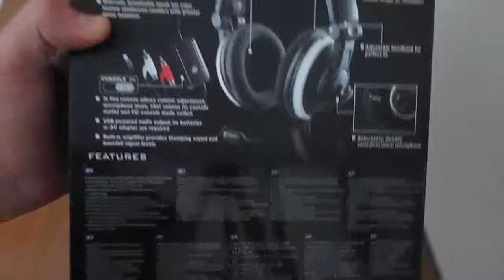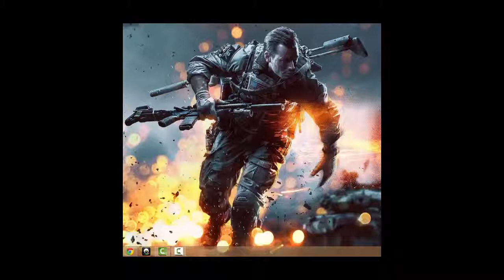Unboxing Elementare Cuffie Da Gaming_ Cooler Master Ceres500 + Test Audio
Benvenuti Ragazzi in questo video unboxing vi mostrerò le mie nuove cuffie della Cooler Master cm Ceres500 costate solo 60 euro e sono tutti soldi spesi bene perchè sono cuffie ad alta gamma perchè si estende per tutte le console e bellaaaaaaaaa